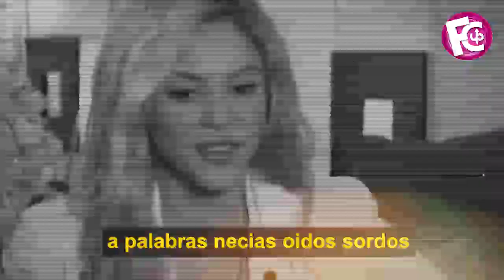🛑😱 Shakira LE ACEPTA A SU EX Antonio de la Rúa volver a verse después de su ruptura con Piqué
Su historia de amor no terminó nada bien, pero ¿hoy será diferente?...